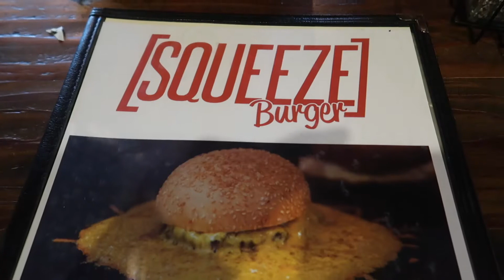USA Westcoast Roadtrip - Yosemite Nationalpark und heftiger SqueezeBurger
Die Tage hier in den Staaten neigen sich leider dem Ende zu und wir machen uns immer mehr auf den Weg in Richtung San Francisco, von wo aus unser Flieger zurück ins altbekannte Deutschland geht.
Auf dem Weg dorthin liegt der berühmte Yosemite National Park, welcher wieder einmal einen Augenschmauß bereit hält. Wasserfälle, ein unglaubliches Panorama und Touristen so weit das Auge reicht.
Nach unsrer kleinen Cardioeinheit am Wasserfall müssen die Glykogenspeicher wieder ordentlich gefüllt werden und wie sollte es auch anders sein verschlägt es uns auf unseren letzten Tagen des Urlaubs noch einmal zum Burger essen!
Hauts rein und bleibts fit, eire BavarianBulls!
Support the Bulls!